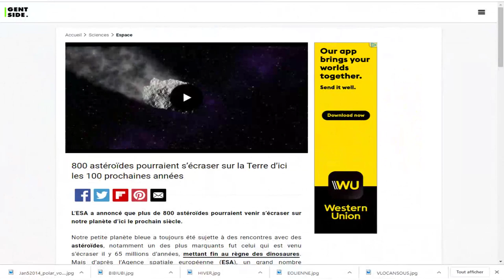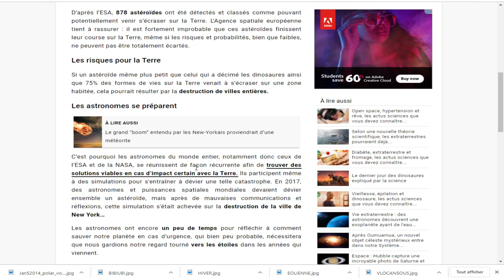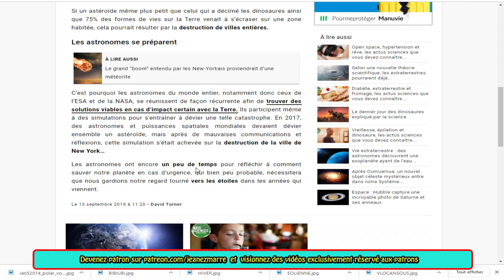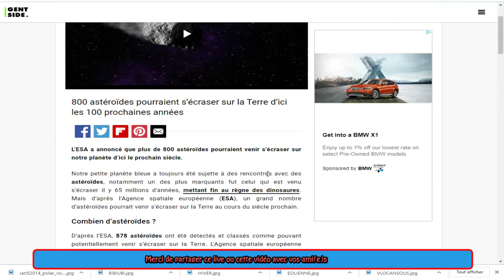EXCLUSIF, 800 astéroïdes pourraient VISITER la Terre d’ici les 100 prochaines années.